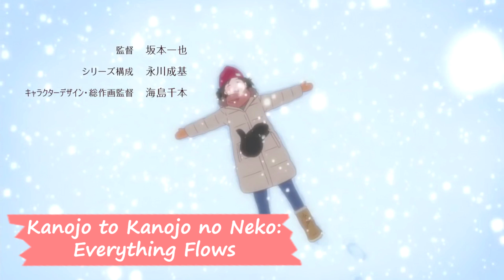Mejores animes 2016🌸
Hooolaaa!!! Estaba deseando subir este vídeo y de verdad, de verdad, quiero que me recomendéis animes de esta temporada y que me digáis qué pensáis de mi elección!!

Sé que lo digo en el vídeo peeeeeeero ESTA LISTA ES PERSONAL Y NO ES NINGÚN TOP!! Yo quiero a todos los animes por igual (?)♥

Hala! Espero que os guste :)